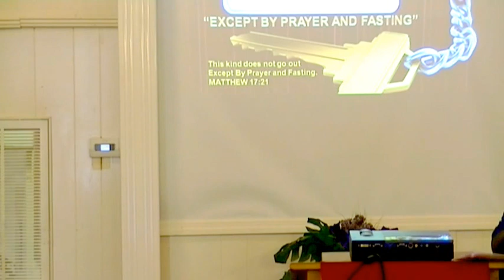PGCC 2nd Sunday Intentional Worship Service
PGCC youth Pastor Min Morris powerful testimony of the lord favor and blessing